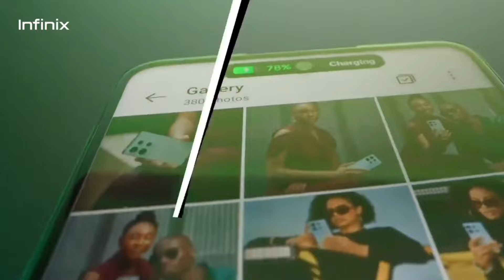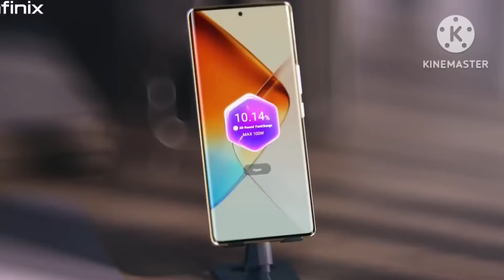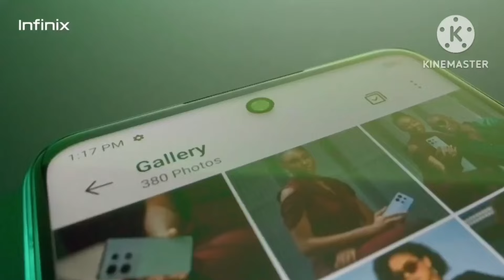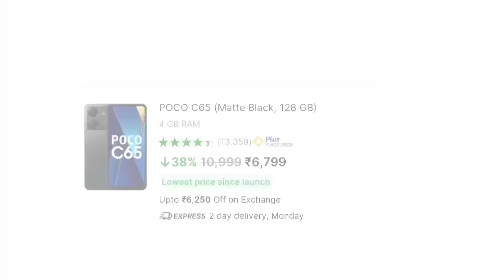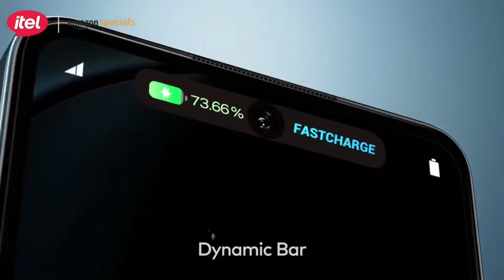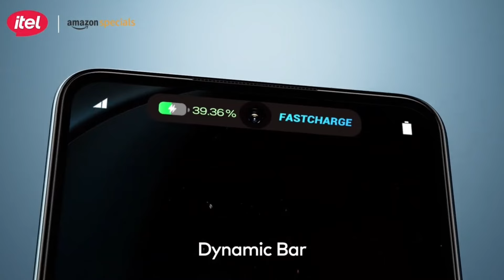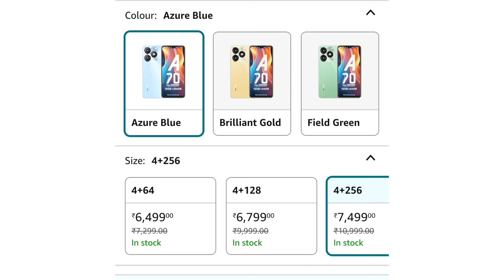8GB+ 256GB under 8000 🔥| Top 3 best budget mobile under 8000 with 8GB+256GB |Powerful mobile in 8000